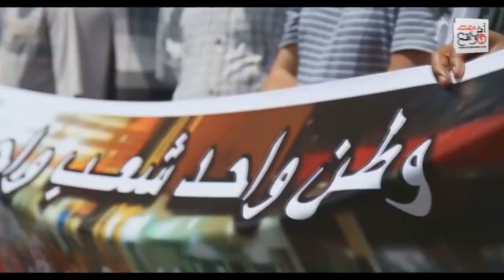شاهد رأي الشارع المغربي حول حراك الريف